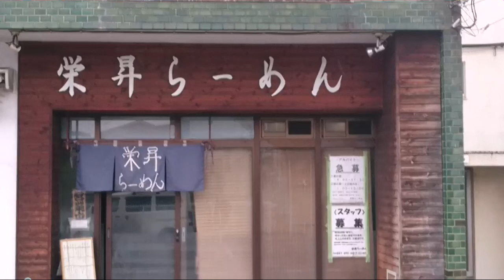☆☆☆【アゴだし】最強激ウマラーメン。習志野、栄昇らーめん。まじで、まじで、過去最高！良い仕事してます。是非、実食してくださいRAMEN,japan、本当は教えたくない名店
☆☆☆【アゴだし】最強ラーメン。習志野、栄昇らーめん。まじで、まじで、過去最高！良い仕事してます。是非、実食してください。ラーメン動画とれてません。すいません。,RAMEN,japan、本当は教えたくない名店
栄昇らーめん  Googleマップ
【今日のランチにどうでしょう！？】